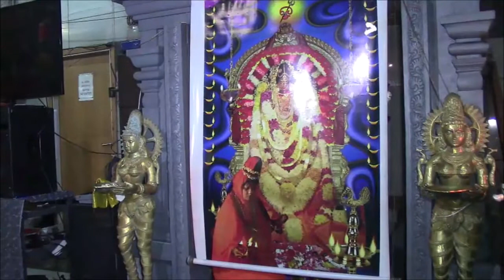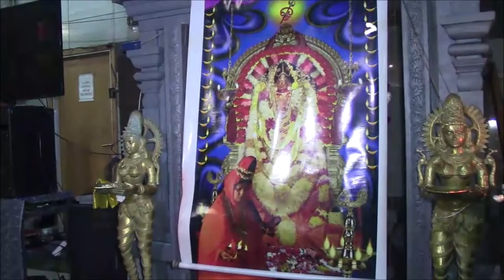டென்மார்க் ஸ்ரீ அபிராமி அம்மன் 4 ம் நாள் திருவிழா (23.08.2020)